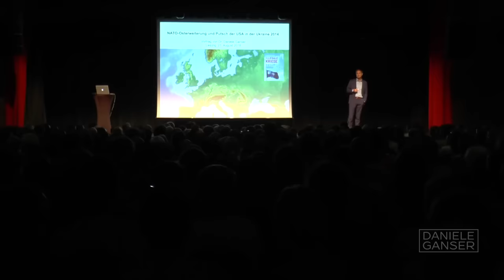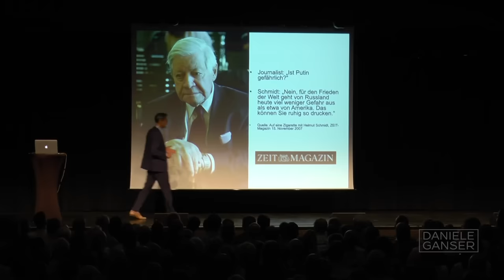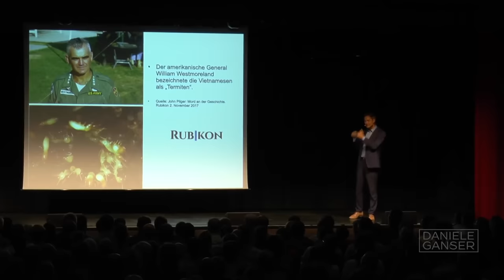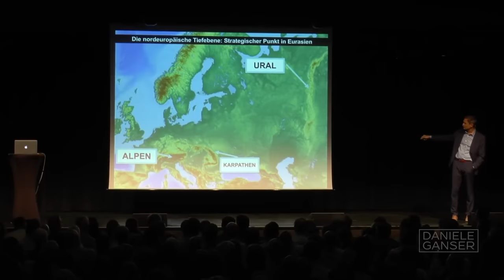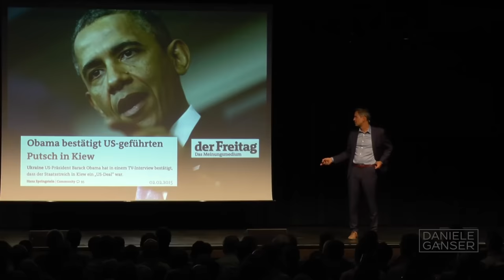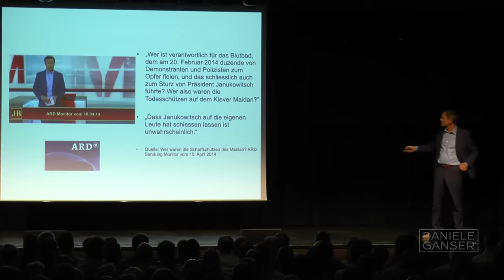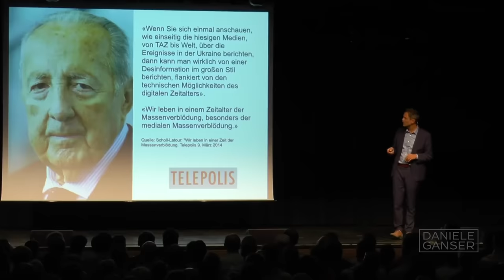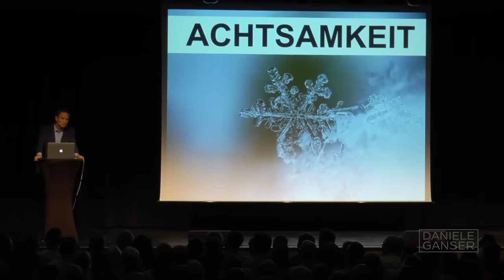Dr. Daniele Ganser: NATO-Osterweiterung (Leipzig 21.8.2018)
Ab dem 1. Januar 2022 bietet Daniele Ganser neu eine kostenpflichtige online Community an. Anmelden kann man sich schon jetzt. Die Community ist für Menschen, welche sehr an seiner Arbeit interessiert sind und einen direkteren Austausch über Zoom und Zugang zu seinen Onlinekursen wünschen.

Der Schweizer Historiker und Friedensforscher Dr. Daniele Ganser sprach am 21. August 2018 in Leipzig über die NATO-Osterweiterung, die er als Wortbruch einstuft.

Nach dem Fall der Berliner Mauer 1989 und der Wiedervereinigung wurde Deutschland Mitglied in der NATO. Die Sowjetunion zog all ihre Soldaten friedlich aus Deutschland ab.

Die Nato werde ihren Einflussbereich nicht nach Osten ausdehnen, hatte US-Aussenminister James Baker am 9. Februar 1990 in Moskau gegenüber Mikhail Gorbatschov versprochen.

Der Historiker Ganser zeigt das Wortprotokolll des Gesprächs. Dieses beweist, dass Baker versprochen hatte, die NATO werde sich «nicht einen Zentimeter weiter nach Osten ausdehnen». Doch dieses Versprechen wurde durch die USA gebrochen.

1999 traten Polen, die Tschechei und Ungarn der NATO bei, 2004 folgte der Beitritt von Bulgarien, Estland, Lettland, Litauen, Rumänien, der Slowakei und Slowenien, 2009 traten Albanien und Kroatien der NATO bei. Die Russen empfinden diese Ausdehnung der NATO als Provokation. Die NATO hat sich ausgedehnt, «obwohl uns bei der Wiedervereinigung Deutschlands versprochen wurde, keine Erweiterung der NATO zu betreiben», protestierte der russische Präsident Vladimir Putin.

Die USA zogen im Unterschied zu den Russen ihre Soldaten nicht aus Deutschland ab. 2017 waren noch immer 34‘000 US-Soldaten in Deutschland stationiert. Nach Japan und Südkorea zählt Deutschland daher zu den am stärksten durch US-Truppen besetzten Länder der Welt, erklärt Ganser im Vortrag.

Ganser leg dar, dass die USA am 20. Februar 2014 in der Ukraine die Regierung gestürzt haben, mit dem Ziel auch dieses Land in die NATO zu ziehen. Dies sei gefährlich, so Ganser, weil dadurch die Spannungen mit Russland weiter zunehmen.

Kurz nach dem Putsch stimmte am 16. März 2014 die Bevölkerung der Krim für den Austritt aus der Ukraine und den Anschluss an Russland. Dabei handle es sich um eine Sezession, und nicht um eine Annexion, so Ganser.

In seinem Fazit betont der Historiker, dass es wichtig sei das UNO-Gewaltverbot zu achten. Vor allem sei es zentral, dass die Menschheitsfamilie nicht entlang von nationalen Grenzen gespalten werde, weil dies in der Vergangenheit wiederholt zu Krieg und Leid geführt habe.